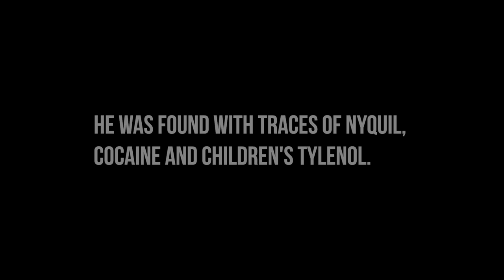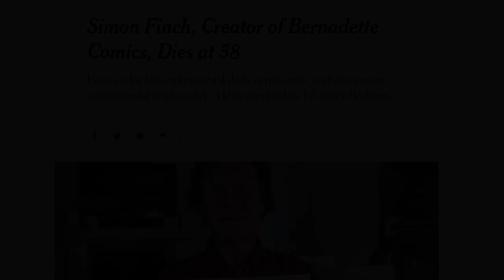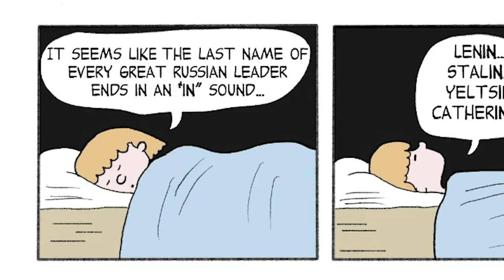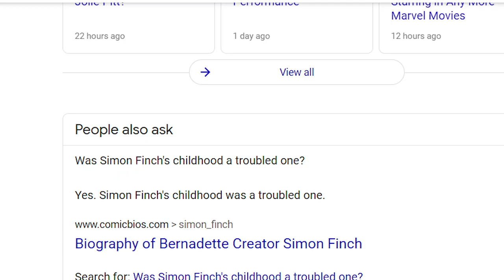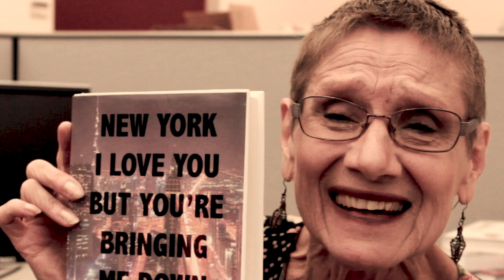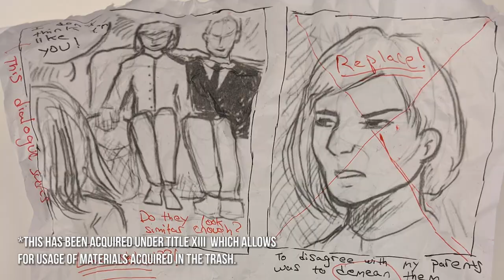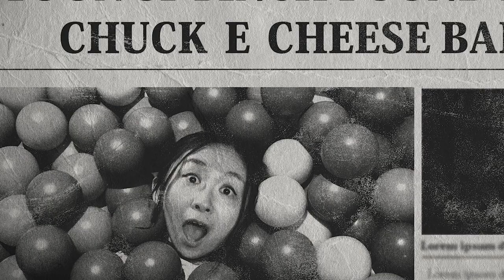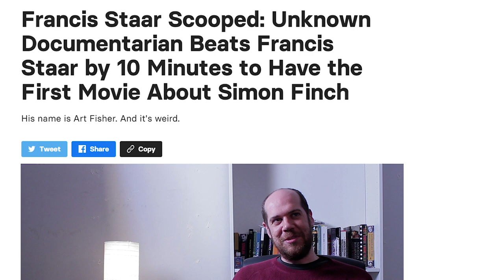Episode I: Simon Finch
Art Fisher has 12 hours to make his first documentary.

New episodes premiere Mondays.
Credits
Art Fisher                        Jonathan Dauermann
Barbera Finch                 Jackie Hoffman
Francis Staar                   Richard Alwyn
Simon Finch                    Bryan King
911 Dispatcher               Mira Shapiro
Adam Goldberg               Moshe Lobel
Murphy Garland              Oscar Klausner
Orchard Cavern Voice   Jamie Lebovics
Helen Swansa                 Ruth Harf
Dr. Ruth Grey                   Lin Snider
Yoon Si-Finch                  Bing Zhu
Sarah                                Melina Finck

Produced by Etai Shuchatowitz and Moshe Lobel
Written and edited by Etai Shuchatowitz
Directed by Moshe Lobel
Original Bernadette Artwork by Benny Aivazi
Additional Artwork by Ariella Fuzailof
Photo Manipulation by Daniel Monsalve
"My Son the Disappointment" (Original Song)
written and performed by Tamar Palgon
"Extensions" and "Natalie's Numbers"
by Faces on Film
Special Thanks to Carmine Street Comics